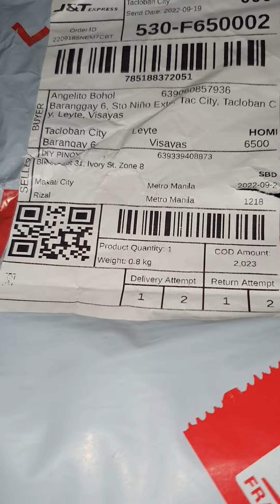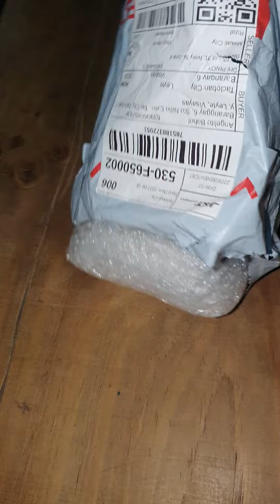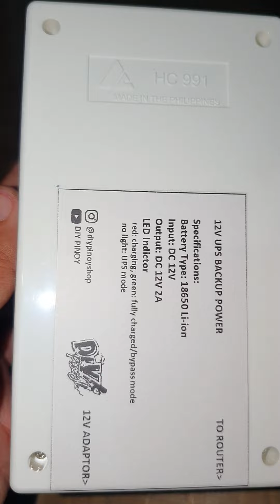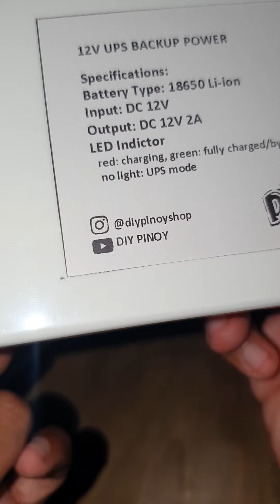SHOPEE POWERBANK FOR WIFI ROUTER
SHOPEE ROUTER WIFI POWERBANK
SHOPEE PARCEL ORDER RECIEVED ON SEPTEMPER 23, 2022 AT 11:46 AM)

An uninterruptible power supply (UPS) is a device that allows a modem/router/cctv to keep running when incoming power is interrupted.

12V UPS 12000MAH FOR WIFI ROUTERS/MODEM/CCTV/BIOMETRICS

SPECIFICATIONS

Battery used: Lithium-ion 18650 battery
Output power: 12V 1A - 3A
Product size: 12.5 x 9.2 x 2.2cm
Rated capacity: 48.1Wh
Input voltage: 12V
Output volume: 12V
Charger input voltage: 110~240V (not included, use your existing adapter for modem/CCTV)
Charger output voltage: 12V  (not included, use your existing adapter for modem/CCTV)
☑️ with 1 USB output
☑️ can support router with higher wattage
☑️ with light indicator
☑️ with ON/OFF switch
☑️ comes with a 12V male to male connector
☑️perfect for online teachers, streamers, gamers and online business owners

Package includes:
✨UPS
✨male to male DC connector

It can be used as a backup power for your 12V devices or as a UPS depending on your preferences. Worried about overcharging? Our UPS has a bypass mode wherein electricity flows straight to the modem/router/CCTV once the UPS battery is fully charged.

BATTERY USED - BRANDNEW CELLS OR TRUE RATED OLD CAPACITY TESTED CELLS (what's available on-hand)

Warning: Do not attempt to open or service the battery yourself; do not disassemble, press, puncture, or short-circuit the battery. No charger/power adapter included. Use your existing wifi power adapter.

💭 Do you have questions? Don’t hesitate to use the chatbox and ask us. Our technical support will help you answer your questions.

✅ Quality Product and Secure Packaging
All our products are on hand and went to quality check. The items are well packed with bubble wrap to protect your items from getting damage during shipping.

🚛 Fast Shipping
We pack your item/s immediately and schedule a pick-up right away so it can be shipped out and be delivered to you as soon as possible.